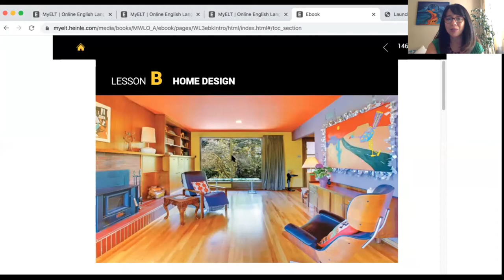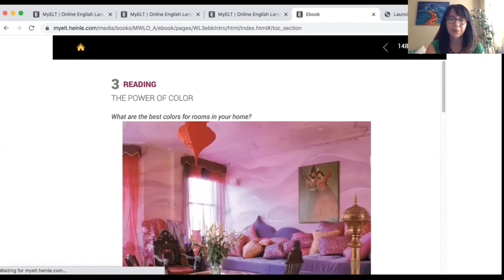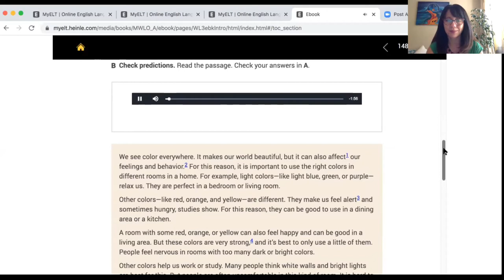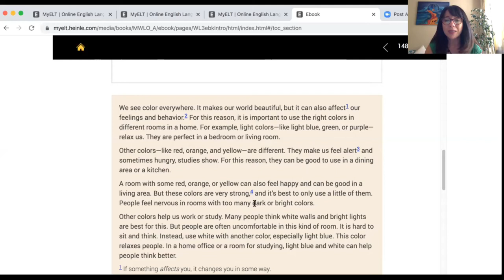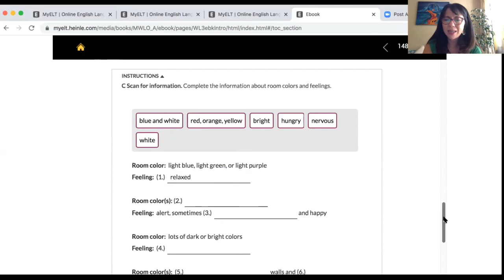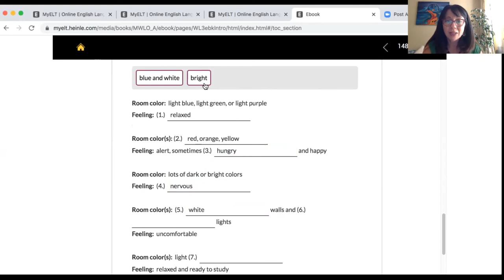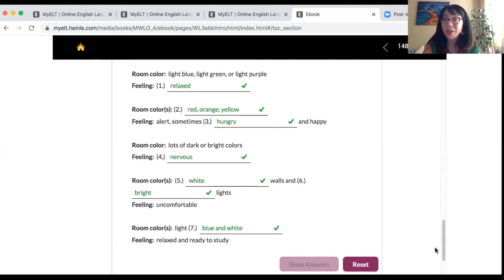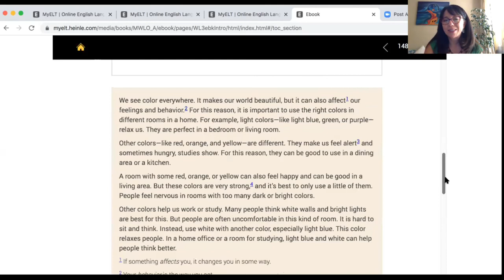Curso de Inglés: Tercera Clase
TALLERES DE VERANO ONLINE EN LA REINA
Video Talleres de enero y febrero

Se acerca el verano y en La Reina tendremos un nutrido programa de cursos y talleres gratuitos para toda la familia.

Profesora: Patricia Fuentealba

Horario: lunes de enero
Tercera Clase: lunes 18 de enero

Dirigido a personas que acuden por el mero placer de aprender y/o practicar este idioma a nivel básico, con el objetivo que los alumnos pierdan el miedo y ganar confianza hablando en inglés.